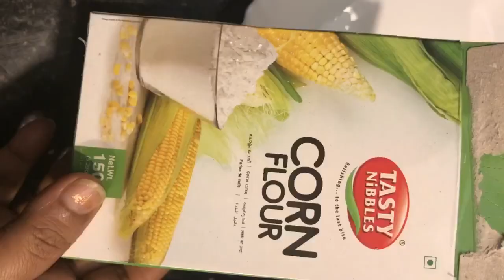ഉരുളക്കിഴങ്ങു വച്ച്ഒരു കിടിലൻ snack ഉണ്ടാക്കാം / Hashbrowns /